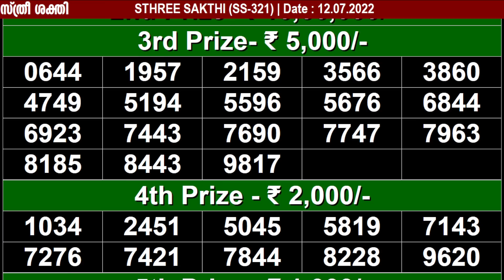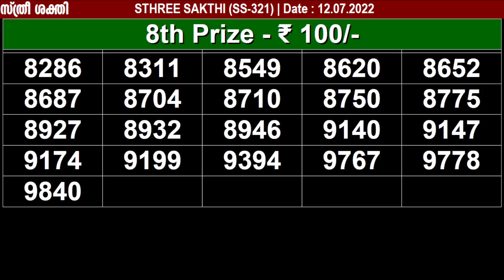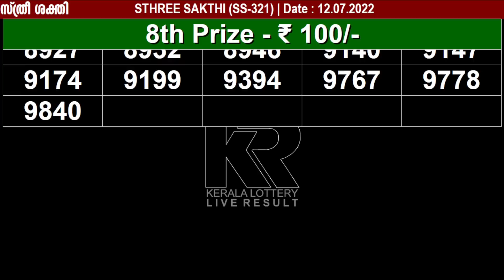KERALA STHREE SAKTHI SS-321 KERALA LOTTERY RESULT 12.07.2022 | KERALA LOTTERY RESULT TODAY